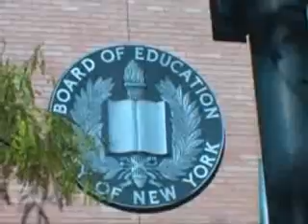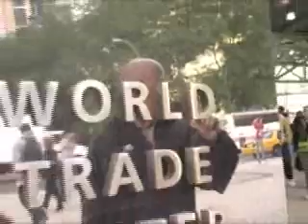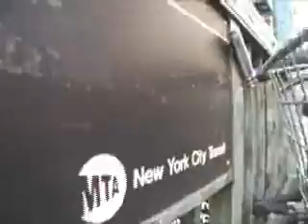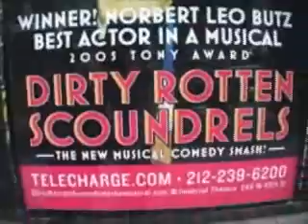World Trade Center -NYC 1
mohawk madness skit -skiping out of school with teacher to NYC